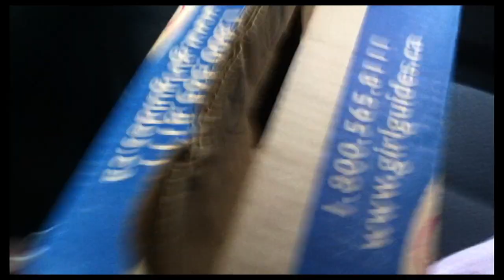VLOG 62 - Give A Hoot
Faber releases our northern pygmy owl, 'Hoot,' after it was rehabilitated by the O.W.L. society in Delta, BC.  Hoot was found one morning lying injured on the side of the road.